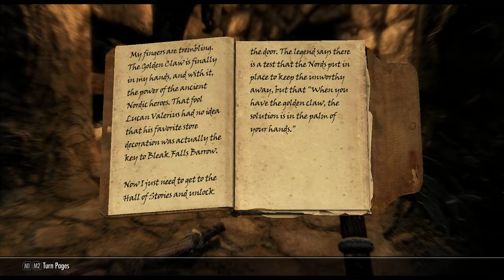DUNGEON OF EVIL | Jeremy Jester Plays Skyrim #3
WHOOOOOOOWEEEE! We're going to the DUNGEON OF EVIL! And there's a lot of evil there. Spooooooo-woooooo-woooooky!!!